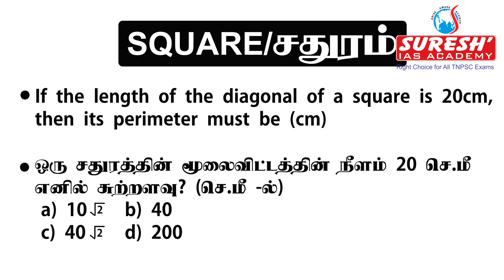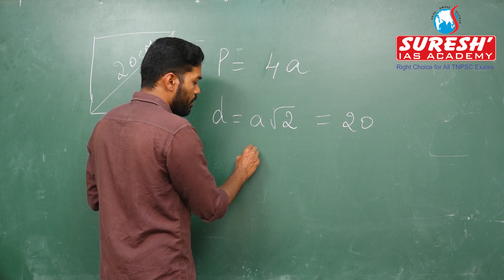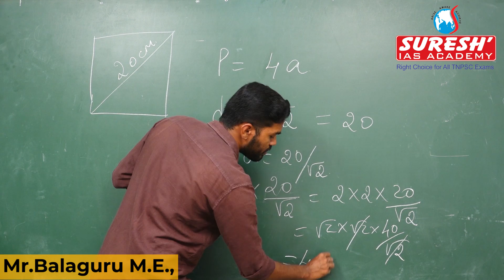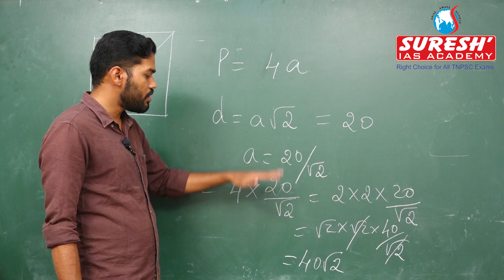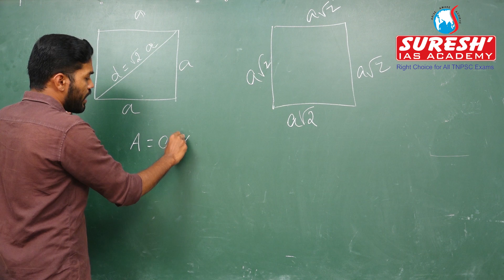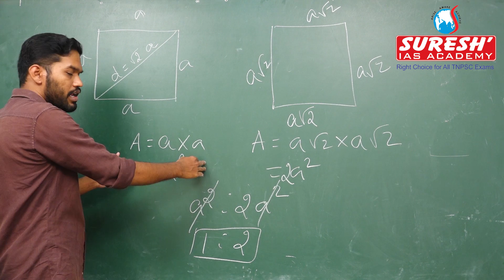TNPSC | Aptitude | Area - Square | Home work | Bala | Suresh IAS Academy